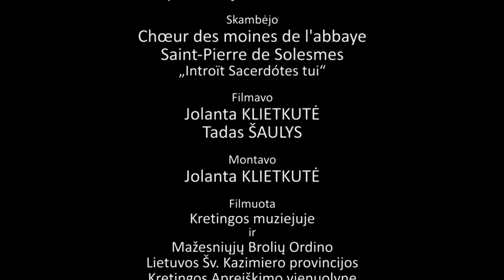Jurgis Ambraziejus Pabrėža. Kninga. – Tóręti sawiey Kozonius... | dokumentinis filmas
Tarptautinė muziejų diena nuo 1978 m. gegužės 18 d. minima 150 šalių.
2021 m. Kretingos muziejus projektui „Lietuvos muziejų fenomenai“ sukūrė filmuką supažindinantį su išskirtiniu, nepaprastai į domiu eksponatu – Jurgio Ambraziejaus Pabrėžos pamokslų rankraščio knyga „Kninga. – Tóręti sawiey Kozonius...“ (knyga, talpinanti savyje pamokslus).